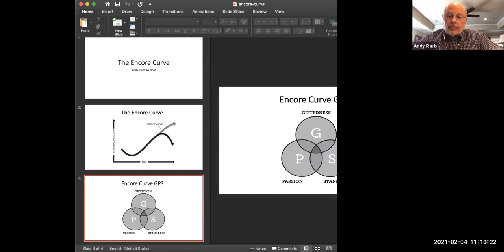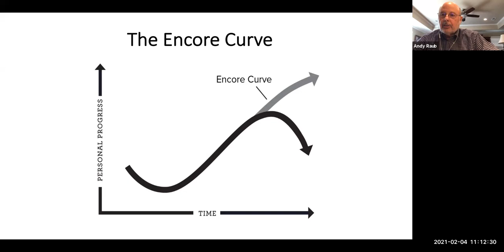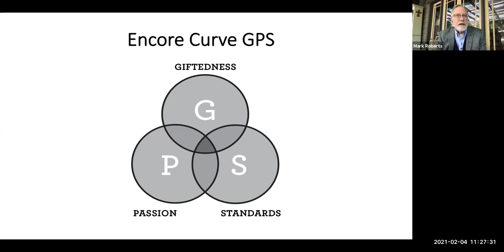Webinar: Living on the Encore Curve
As we move into the third third of life, we undergo a shift in activity and purpose. For many, this shift involves some form of retirement. It comes after a lifetime of learning, growth, and making a difference in the world. The danger is that this shift point can cause many people to spiral into a Decline Curve where their future looks smaller than their past, their zest for life diminishes, and they simply fade into insignificance.

According to Andy Raub, “We only have so much time to get this transition right, and I want to make sure that people avoid wasting their most healthy post-work years searching for an answer that they can have right now.” Andy envisions a different future for folks in the third third of life. Rather than riding downhill in the Decline Curve, we can move upward on what Andy calls the Encore Curve. We can live with renewed purpose, impact, and joy as we discover the new opportunities God has for us.

The Third Third Initiative of the De Pree Center is excited to invite you to a webinar conversation with Andy Raub, hosted by Mark Roberts. Mark says, “Andy has great insight into what it means to live on what he calls the ‘Encore Curve.’ Through his writings, workshops, and advising, Andy has helped hundreds of people flourish in the third third of life. I’m eager to expose folks to Andy and his vision of the ‘Encore Curve.’”